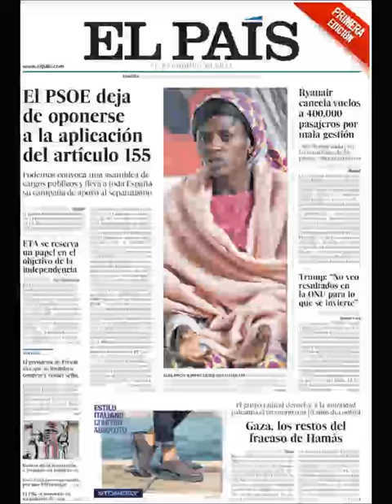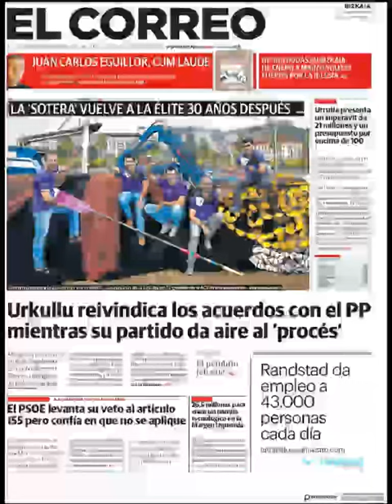Noticias Martes 19 Septiembre 2017 Titulares Portadas Diarios Periódicos España Spain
¿Que le Parecio este día?